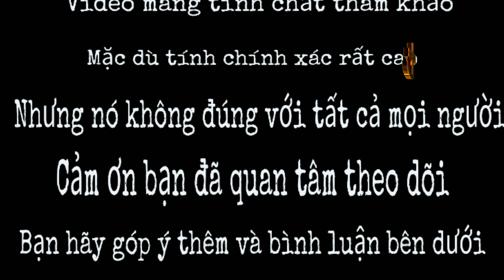Bỏ 3 giây soi tướng lông mày phụ nữ biết ngay hôn nhân, tính cách, tương lai giàu có hay bần hàn#388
Bạn có thể giúp tương lai tri thức hơn bằng cách đầu tư ủng hộ " Donate " cho kênh TỬ VI - NHÂN TƯỚNG 1368 ❤️ của chúng mình để giúp Kênh ngày càng phát triển và lớn mạnh hơn nhé. Các bạn sẽ nhận được nhiều " PHƯỚC BÁU "

Chào mừng bạn đã đến với channel Youtube TỬ VI - NHÂN TƯỚNG 1368 của mình...